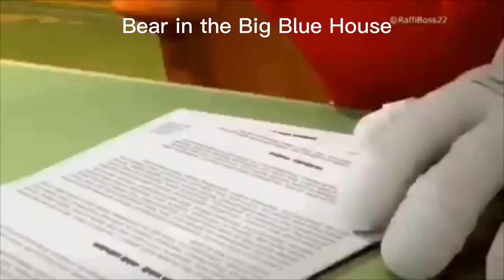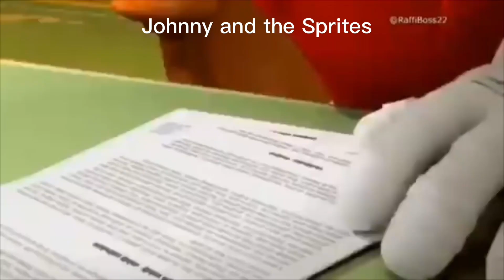Knuckles Approves Original Shows on Playhouse Disney